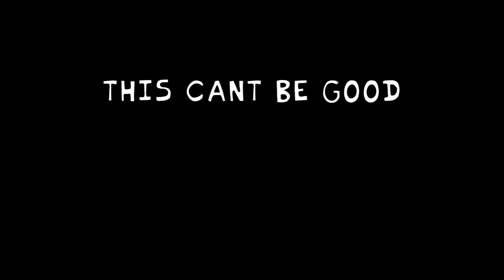Friday Night Funkin' VS Postal Dude FULL WEEK | Postal F Apocalypse Friday (FNF Mod/Hard/Postal 2)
Friday Night Funkin' VS Postal Dude (Postal F Apocalypse Friday) for the PC in 2160p Ultra HD, but this time we battle someone extremely dangerous.

One of the best short mods I've seen. The mod is based on a game series made by Running With Scissors. It references Postal 2 which is the most popular game in the series. The guy is extremely dangerous, will Boyfriend and Pico be able to beat him?

Game Note by waldo283: Boyfriend seems to have found himself in a sticky situation when he enters the wrong side of town... Postal F: Apocalypse Friday is a mod based around the Postal franchise, created by Running with Scissors Studios. In this mod, you go against the infamous "Postal Dude" in a 2 song mania featuring Boyfriend and a familiar Redhead. Will you survive or regret your decision? On behalf of the mod team, we all hope you have an enjoyable experience. This mod started out simply as only a cover but evolved into a 2 month long pion project.

All Songs from Postal Dude Full Week Mod Timestamp:
00:00 Animation Preview
00:18 Intro
00:25 Title Screen / Menu
00:32 Week List | Game Reference
00:41 Playing With Scissors Song (Postal dude vs BF)
00:52 Sign My Petition
01:27 Sign My Petition!
01:58 Pico Joins In (Notice how he glitches a bit)
03:07 Pico Dies
03:13 No Regerts Song (I did spell it correctly)
03:23 Shut up BF
04:04 Whips out gun
04:29 BF Swings at him
04:49 Postal Dude Begins to shoot more often
05:11 Pico Shoots
05:18 BF Dies
05:22 Pico shoots a lot, but Postal Dude deflects it
06:07 Postal Dude & Pico ran out of ammo
06:48 Postal dude uses Grenade
06:55 The End
06:59 Freeplay
07:02 Diesotope Song | Isotope Cover
08:31 Gets Darker
09:32 Hi there, please sign my petition
10:28 Credit
10:33 All Miss Animations & Game Over Screens (BF & Pico)
11:09 Outro - CommunityGame

Creators for Postal F Apocalypse Friday below:
Roanimations - Main Artist of Postal F:
BlursedSV - Composer of All Miscellaneous Tracks (Main Menu, Game Over, etc.):
waldo283 - Main Programmer of Postal F:
Out_Mance - Charted Playing with Scissors and No Regerts: